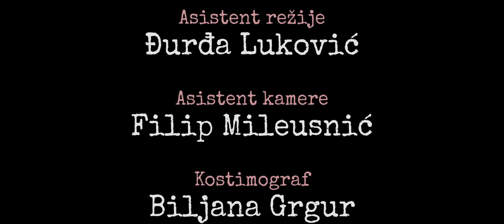Presuda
Kratki igrani film (2016)

Scenario i režija: Goran Alimpić
Uloge: Marko Vučković, Marko Radulović, Vladimir Marinko